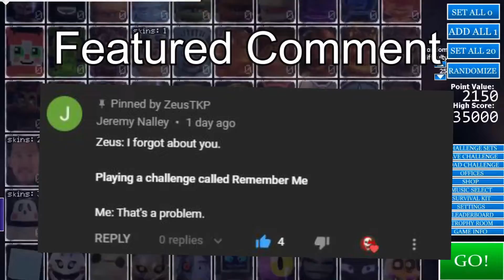Ultimate Edition Challenge!!! | Ultra Custom Night ( Comment Challenge )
Bucket Bob needs to mind his own business...

00:00 Intro
00:19 Best Attempt
05:07 Outro